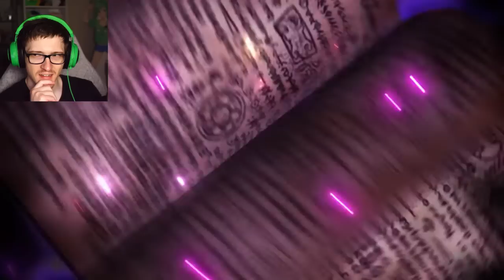THE PINK DESPAIR HAS RETURNED - Master Detective Archives: RAIN CODE Part 3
I KNEW NOT TO GET ATTACHED... The pink despair has returned. This is seriously Danganronpa 2.0 Episode 3 of Master Detective Archives: RAIN CODE